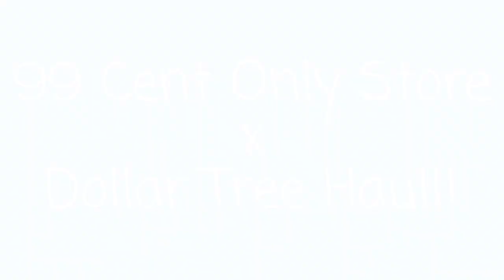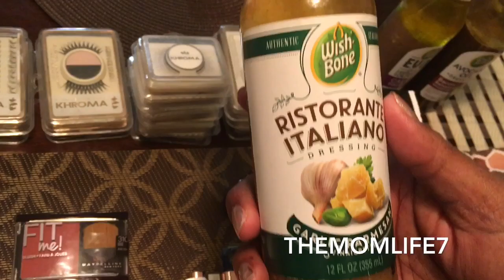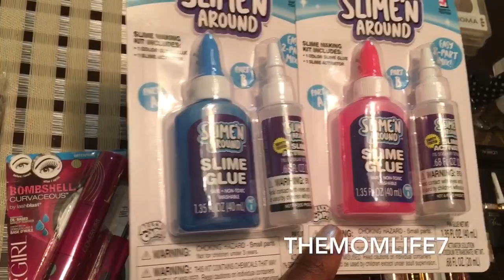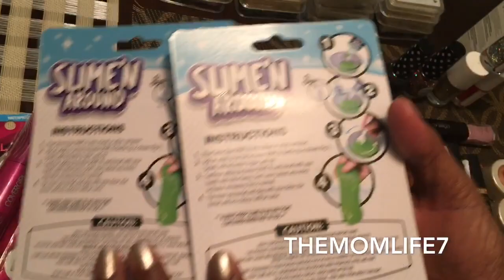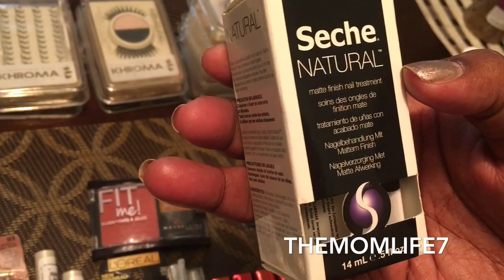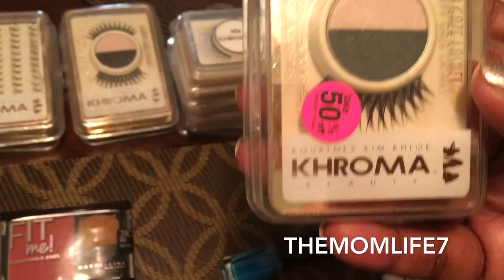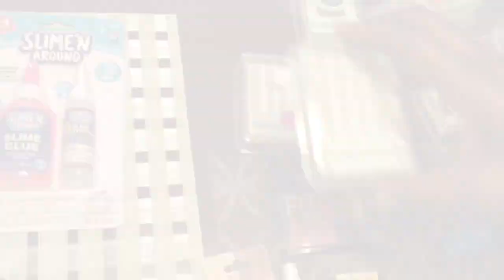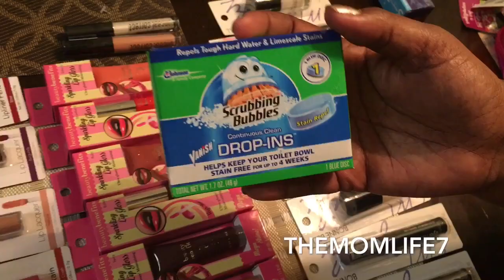99 cent only store x Dollar tree haul!! (Starbucks, New Makeup, & More!)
Hey guys! Today, I’ll be sharing a combined haul with you guys from the 99 cent only store and the dollar tree! I found starbucks and lots of makeup! Check out all these amazing items I got. Thanks❤️